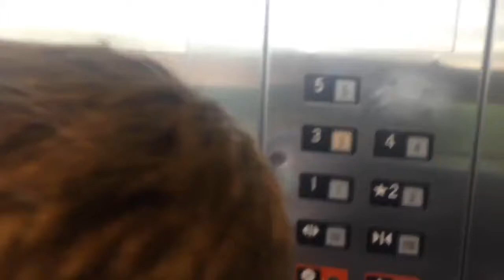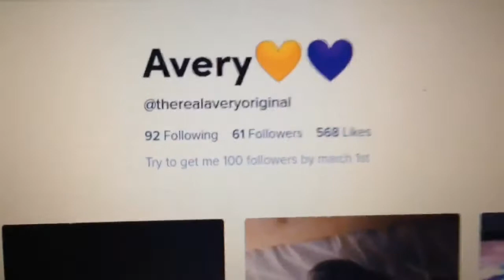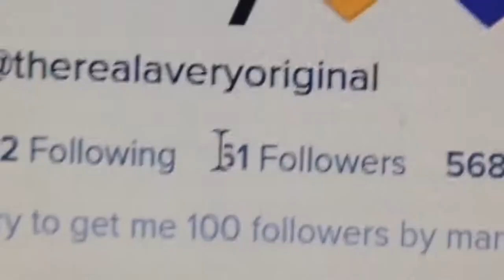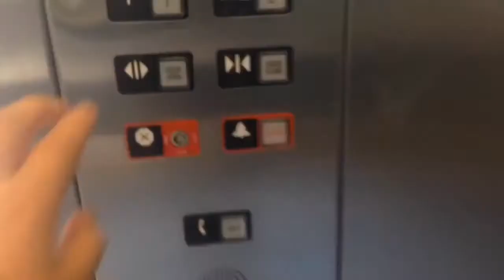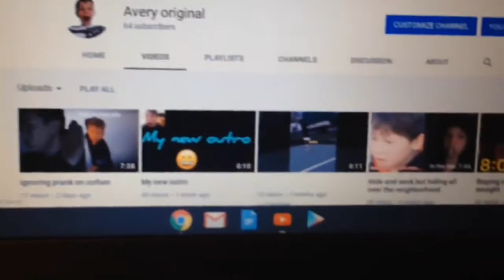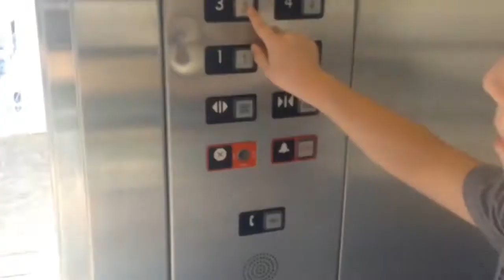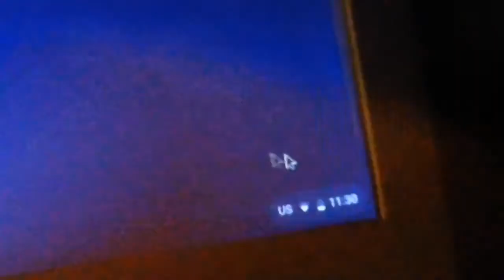Going to San Francisco for a day (vlog)